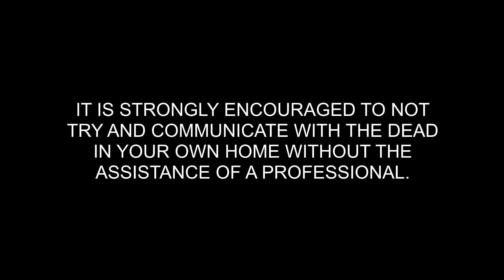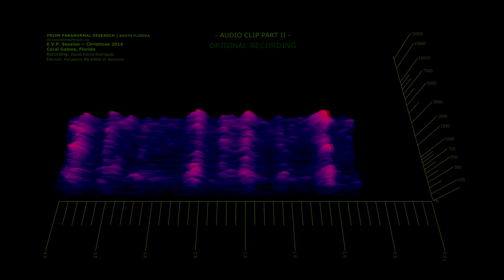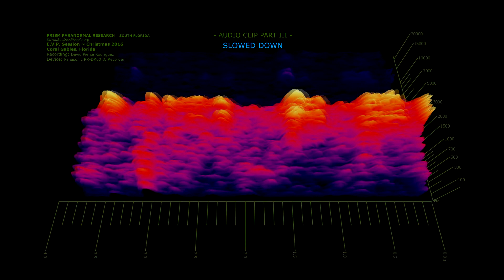Christmas 2016 EVP Session ~ Electronic Voice Phenomena | PRISM Paranormal Research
PRISM Paranormal Research - Electronic Voice Phenomena (EVP) session. Recorded on a Japanese Panasonic RR-DR60 digital IC recorder by PRISM founder, David Pierce Rodriguez, at a residence located near the Biltmore Hotel in Coral Gables, Florida on Christmas 2016. Filmed with an LG 360 CAM, left spherical and unstitched, and a Samsung Galaxy S5 (POV video).

All EVP audio clips recorded by PRISM; All video clips by PRISM; all graphics by PRISM.